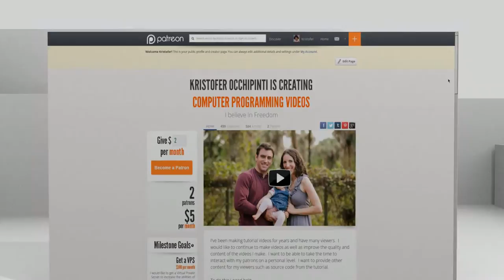Tech Talks with James #3 Do One. Thing and Do It Well.